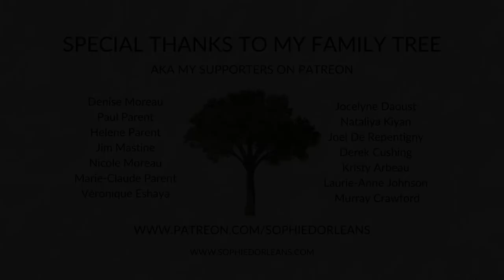Sophie D'Orléans - Amber on the Hill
This is an original song called Amber on the Hill, written & performed by Sophie D'Orléans.

Amber on the Hill Lyrics:
Two am
Storm rolled in
Felt the earth shake
In the sky, lightning

Across the valley, I saw
Amber on the hill
Had to pinch myself
Cause time was at a standstill

How long til it reaches us?
Are we safe here?
If we don't let it get to us,
will it disappear?